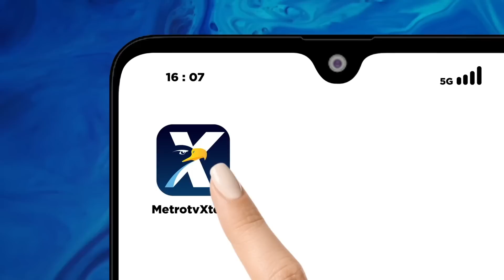Ditetapkan Tersangka, Pengacara: Panji Gumilang Dikriminalisasi dan Politisasi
MetroTV, Bareskrim Polri memutuskan untuk menahan pimpinan Ponpes Al-Zaytun selama 20 hari, terhitung sejak 2 Agustus 2023. Pihak pengacara Panji Gumilang justu menganggap ada unsur kriminalisasi dalam penetapan kliennya sebagai tersangka.